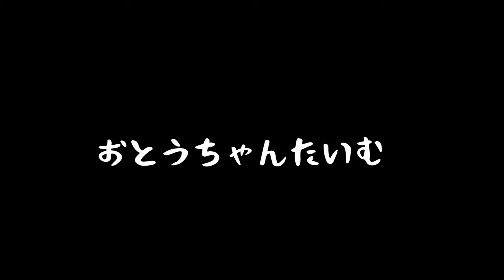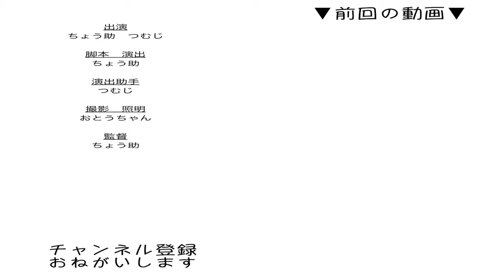【保護猫】先住猫への愛情表現が激しくなる子猫